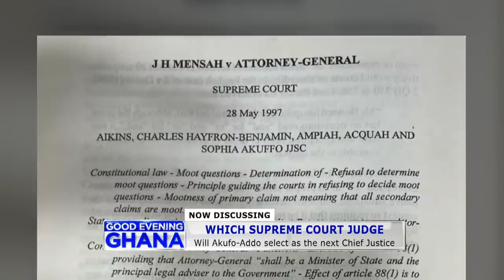Who becomes the next Chief Justice of Ghana?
Folks in the next few days or weeks, President Akufo-Addo will name the new Cheif Justice of Ghana. The pressure is mounting on the president to choose one of two men. In this analysis we show the history of chief justices in Ghana and why NPP lawyers are supporting a particular judge to become CJ.
@Paul Adom-Otchere